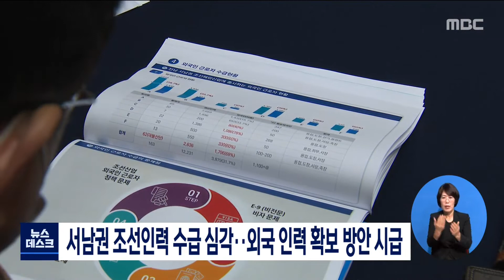서남권 조선인력 수급 심각..외국인력 확보방안 시급[목포MBC 뉴스데스크]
전남조선해양전문인력양성센터가
토론회를 열고 심각한 조선업계 인력
수급 상황을 논의했습니다.

조선업계에서는 인구소멸위기 지역으로
내국인 확보가 불가능한 전남 서남권에서는
외국인 인력 확보 대책이 시급하며,
당장 2025년까지 9천여 명이 필요한 것으로
추산했습니다.

또 인력이 부족해 확보한 수백억 물량의 일감을
반납하는 사태까지 빚어지고 있다며
조선업에 종사하는 불법체류자들에 대한
한시적 단속유예와 비자제도 개선 등의
요구도 나왔습니다.